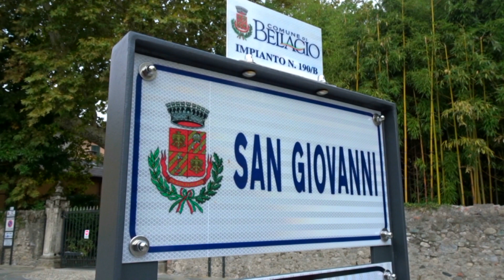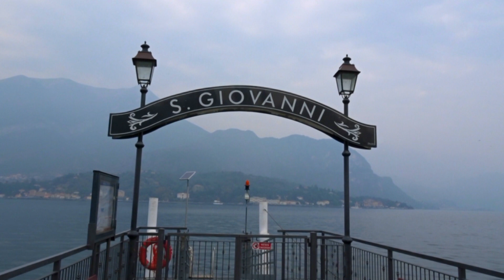Lake Como - Bellagio: San Giovanni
01/10/2018 – 07/10/2018 – Lake Como / Lago Como

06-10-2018:  Lake Como - Bellagio: San Giovanni

PT// As cidades/vilas/aldeias ao longo do Lago Como são únicas, com uma beleza pitoresca característica, que vale a pena sem dúvida serem visitadas e partilhadas. Neste pequeno video apresentamos San Giovanni (Bellagio). Começámos o dia bem cedo com a visita à pequena aldeia de San Giovanni que fica a 2 km do centro de Bellagio. Casas de pedra, ruas estreitas, bonita praça e a imponente igreja de San Giovanni Battista justificam a visita. Depois há sempre a magnifica vista sobre o Lago Como.

EN// The cities/villages/hamlets along Lake Como are unique, with a picturesque beauty characteristic, it is worth no doubt be visited and shared. In this short video we present San Giovanni (Bellagio). We started the day very early with a visit to the small village of San Giovanni which is 2 km from the center of Bellagio. Stone houses, narrow streets, beautiful square and the imposing church of San Giovanni Battista justify the visit. Then there is always the magnificent view of Lake Como.

Music Instrumental

CarLuz TravelVideos
Italy, Itália, Italien, Italia, Italie,
Italië Itali إيطاليا Իտալիա İtaliya ইতালি Італія Италия ಇಟಲಿ 意大利 이탈리아 Italija taliansko Italujo Itaalia "Yr Eidal" Ιταλία ઇટાલી
Lake Como, Lago di Como, Lago de Como, Lario, Lac de Côme, Como, Lecco